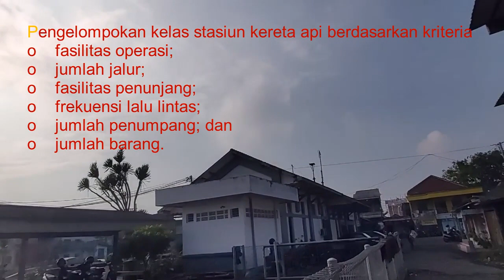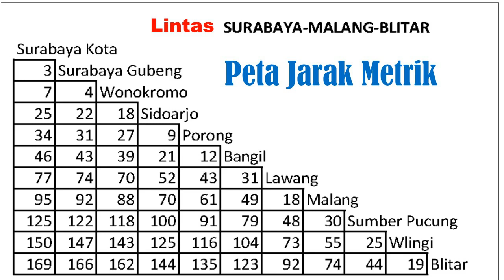Hunting Kereta Api Penataran di Stasiun Gedangan Sidoarjo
Berburu KA Penataran di Stasiun Gedangan (GDG) ketinggian +4 meter
Stasiun kereta api kelas III/kecil  terletak di Gedangan, Gedangan, Sidoarjo
termasuk dalam Daerah Operasi VIII Surabaya.
Stasiun ini memiliki dua jalur rel aktif dengan jalur 2 merupakan sepur lurus.
Stasiun kereta api menurut jenisnya terdiri atas:
a. stasiun penumpang;  b. stasiun barang; dan/atau c. stasiun operasi.
Stasiun penumpang  merupakan stasiun kereta api untuk keperluan naik turun penumpang.
Stasiun barang  merupakan stasiun kereta api untuk keperluan bongkar muat barang.
Stasiun operasi merupakan stasiun kereta api untuk keperluan pengoperasian kereta api.
Kali ini KA Penataran ditarik lokomotif CC 2030202
Lokomotif CC203 adalah lokomotif diesel elektrik yang diproduksi oleh General Electric Transportation dengan model U20C
Kecepatan maksimum 120 km/h (33 m/s)
Daya mesin 1.603 kW (2.150 hp)
Mulai dinas 1995